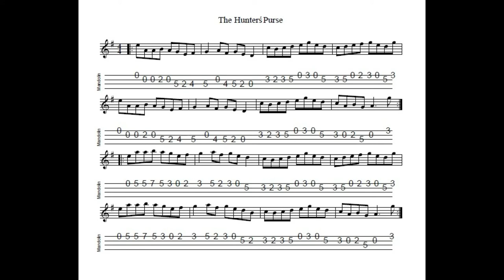The Hunter's Purse REVISITED - a reel in A Dorian tabbed for mandolin and played by Aidan Crossey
12 July 2021.  A widely-played reel.  Careful with this one in a session setting.  I've started to play it from time to time only for some people to "jump the gun" thinkingI'm going to play The Congress, whose first few notes are very similar...